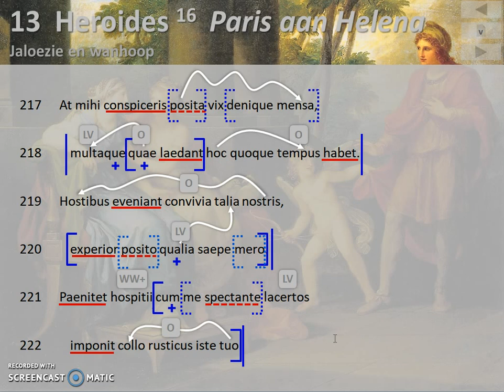Ovidius Heroides 16.217-222